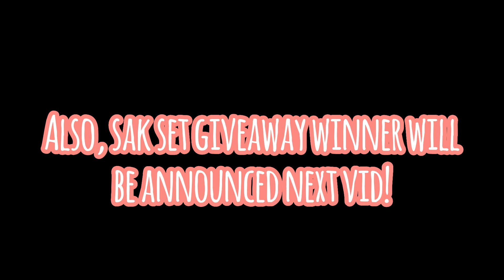MM2 Trading Montage #8 (Flips🫰)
Hello!
Welcome back to another trading montage!
I don't want to always be uploading trading montages, so my next MM2 video will probablly be different.